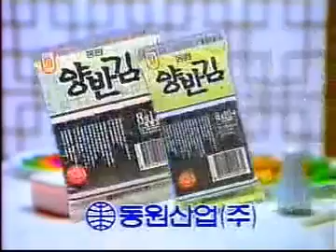1989년 오승원의 CM송 동원 양반김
요즈음 이 광고가 다시 뜨고 있는데요... 그 이 광고에서 나오는 음악도 저희 어머니 오승원씨가 부르셨습니다^^ 모두 즐감하셔요 ㅎㅎㅋ